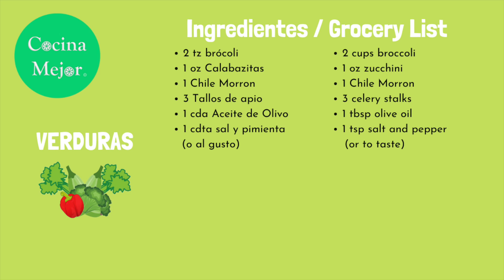Verduras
Como hacer verduras simples y delicosos!